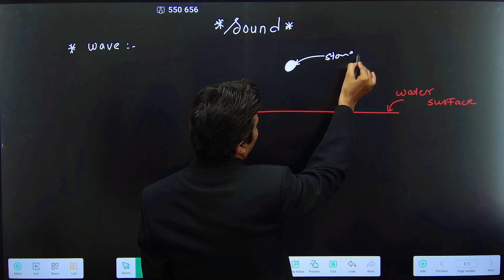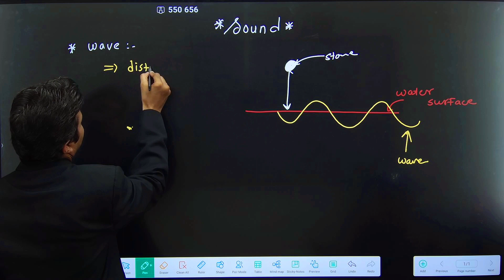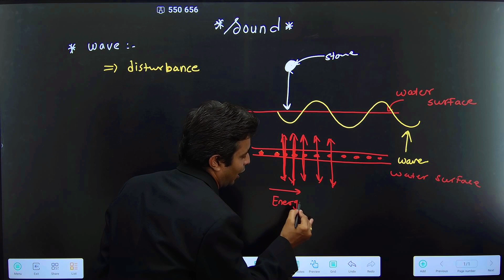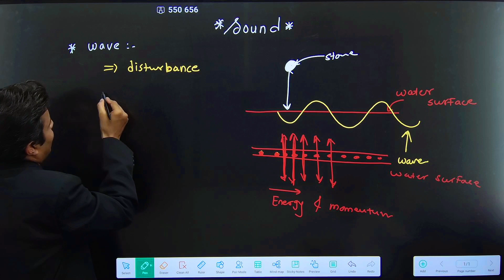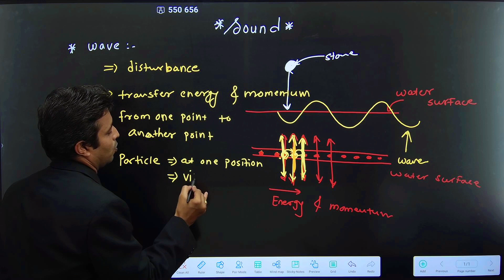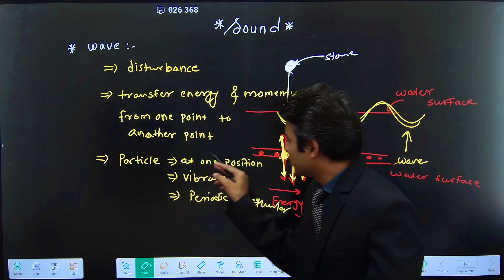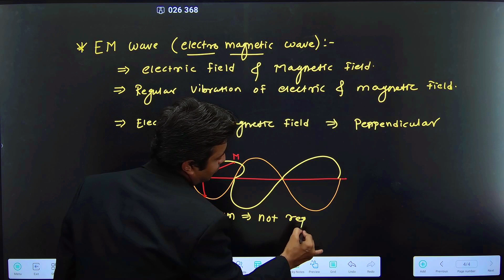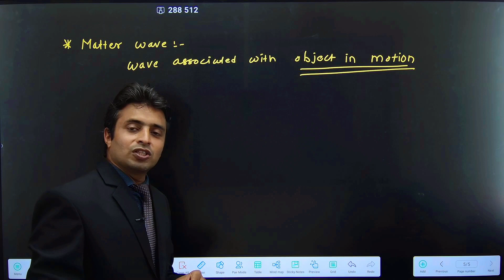11th PHYSICS | SOUND | INTRODUCTION | LECTURE 01 | PRADEEP GIRI SIR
11th PHYSICS | SOUND | INTRODUCTION | LECTURE 01 | PRADEEP GIRI SIR

Engineering Channel